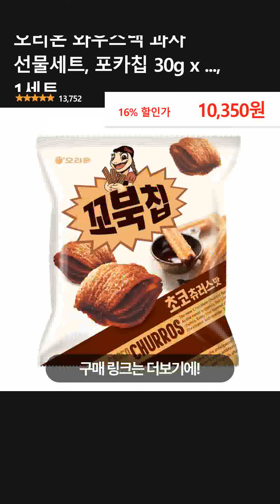오리온 와우스낵 과자 선물세트, 포카칩 30g x ..., 1세트